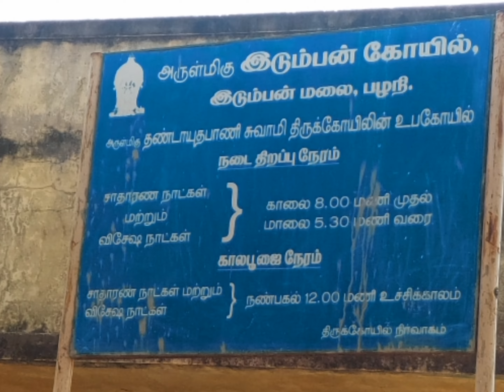இடும்பன் மலை பழனி